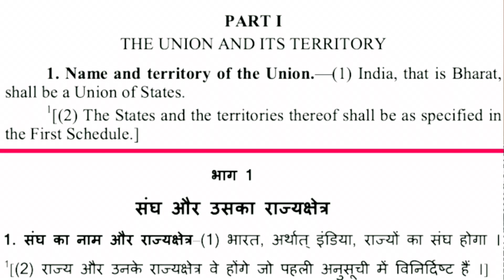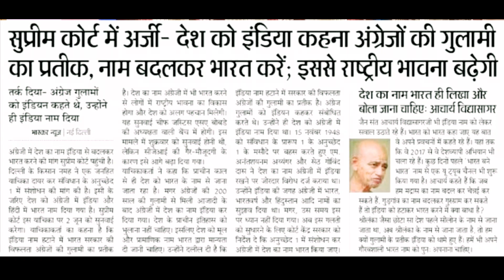NCERT में अब INDIA की जगह BHARAT....😳😳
Hey guys...

In this video aap dekhenge ki NCERT ke books me ab INDIA ki jagah BHARAT ka use hoga.

Sabhi School me NCERT ke syllabus me badlaav ke baad INDIA ki jagah BHARAT dekhne ko milega.

Is prastaav ko NCERT ne manjoori bhi de di.